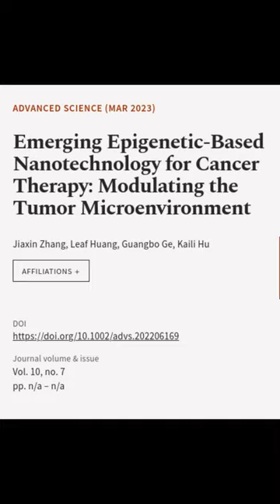Emerging Epigenetic‐Based Nanotechnology for Cancer Therapy: Modulating the Tumor Mic... | RTCL.TV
### Keywords ###

### Article Attribution ###
Title: Emerging Epigenetic‐Based Nanotechnology for Cancer Therapy: Modulating the Tumor Microenvironment
Authors: Jiaxin Zhang, Leaf Huang, Guangbo Ge ,and Kaili Hu
Publisher: Wiley
DOI: 10.1002/advs.202206169

### Video Timestamps ###
0:00:00 - Summary
0:01:20 - Title
0:01:27 - End